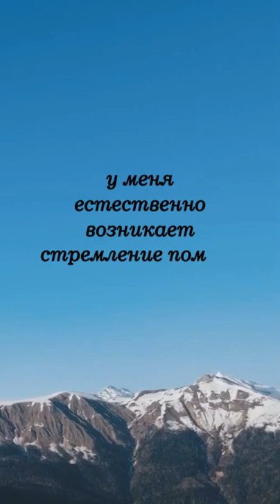Признак безусловной любви. Энвер Измайлов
Приглашаем пройти обучение в Институте Ценностно-ориентированной психологии! Подробности на сайте: ➡️

Признак безусловной любви

Ещё больше важной информации на наших сайтах:

2. Книги по ценностно-ориентированной психологии
3. Магазин "Психология третьего тысячелетия"